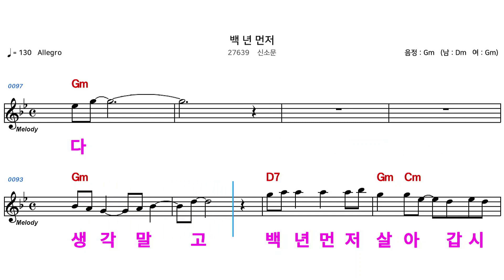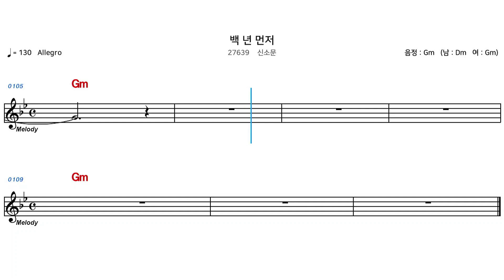(MR) 27639 백년먼저 - 신소문